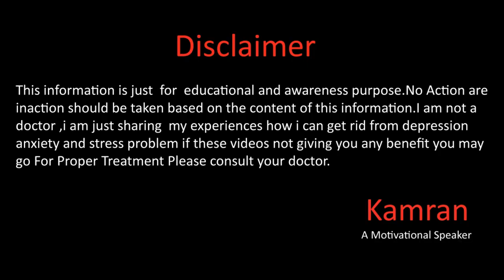Reviews About My Coaching Episode 1